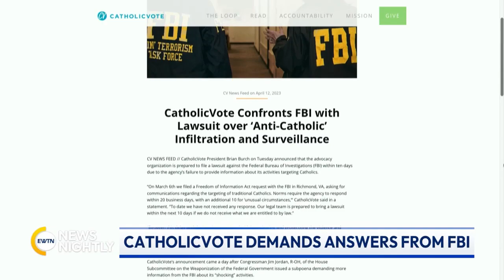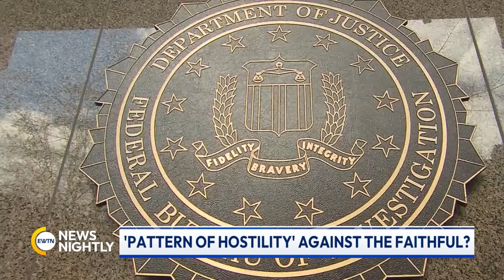Catholic Vote to File a Lawsuit Against the FBI for Targeting Catholics | EWTN News Nightly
A Catholic organization says it is prepared to file a lawsuit against the FBI. Catholic Vote says it has asked the bureau for more information about the since withdrawn memo from the FBI Richmond office that appeared to target traditional Catholics. Catholic Vote used the Freedom of Information Act, but it says the FBI memo is part of a pattern of hostility against the faithful. President of Catholic Vote, Brian Burch, joins to tell us about the Freedom of Information request he made to the FBI and where things stand now. The organization accuses top law enforcement agencies of a pattern of hostility against Catholics and all people of faith. Burch explains what makes them say that. He recently called on Church leaders to speak out against the targeting of the faithful. Burch shares what response he has received so far. He fills us in on what other stories he is following.